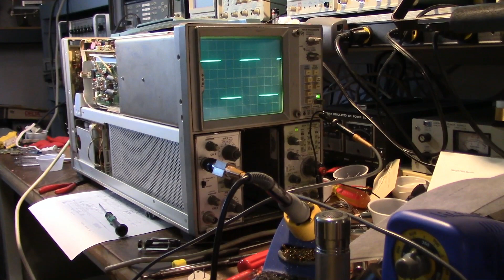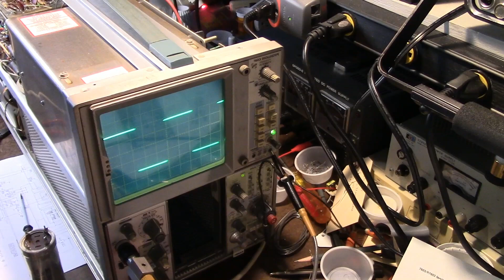Tek 7603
Repair of two Tektronix 7603 Oscilloscopes